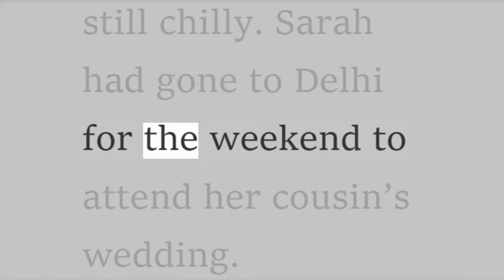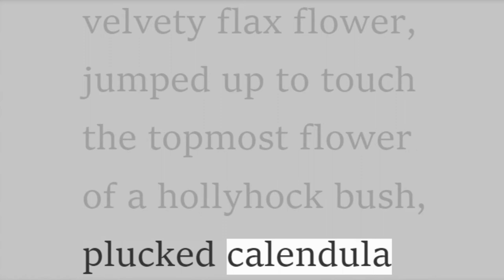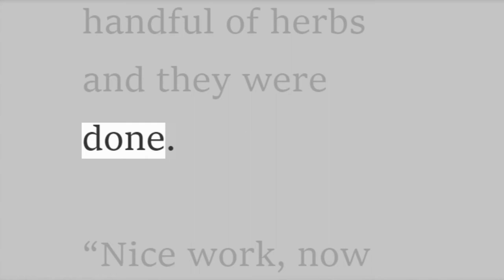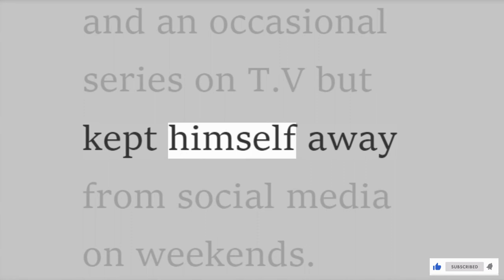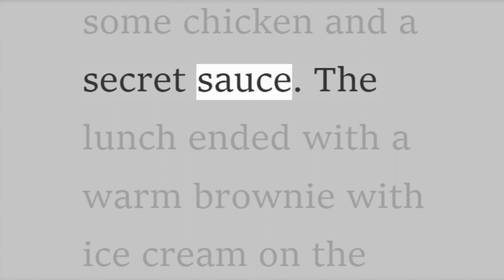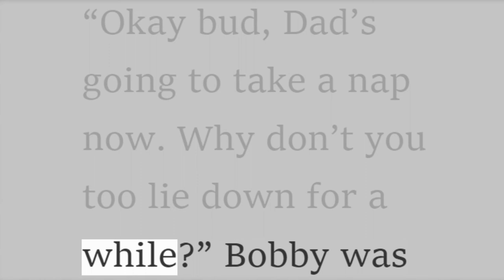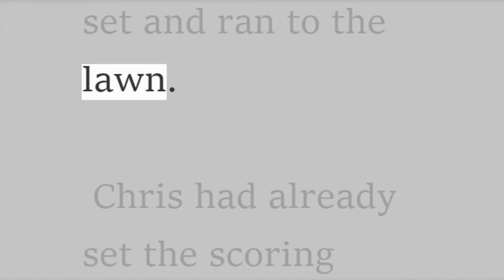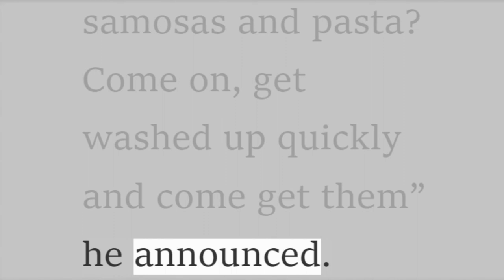Learn English through story | English Story Bobby's Day Out | Practice English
⭐ English Story Bobby's Day Out by Suma Jayachandar

+ “Daddy look! the sleeping man… his ears are out now!” little Bobby pointed to the maroon-coloured new leaves that had barely made their appearance from the skeletal bush of Crepe-Myrtle. Chris moved closer and smiled. “Yup, we will see the pink flowers blooming soon enough,” he said trying to match the excitement of his 6-year-old son.

It was a bright Sunday morning and both of them were in their house garden. After the bitter winter cold, late March had brought in perfect mornings though the nights were still chilly. Sarah had gone to Delhi for the weekend to attend her cousin’s wedding.

Though Chris and Bobby missed Sarah, they enjoyed their father-son alone time. It was just that they could do a few things without feeling guilty, like lounging around in pajamas and playing video games or having noodles and ice-cream for breakfast. The things Chris was finicky about were few, like gardening and sports. The pandemic had put a stop on active sports so the garden was his refuge. Though the gardener did the daily maintenance, Chris loved digging up the soil and sprucing up the shrubs. Spending an hour or two in the garden on Sunday mornings was a weekly ritual not to be missed. Bobby liked it too.

The lawn was a plateau of brown mixed green. The flower beds that bordered it were a riot of colours. Bumblebees and honey bees were already up and about their business. Bobby studied each bloom with the intent curiosity of a child. He tilted his head to catch the shine on the petals of velvety flax flower, jumped up to touch the topmost flower of a hollyhock bush, plucked calendula and tasted it before spitting it out, shook the pollen out of asters and lied down on the lawn to get a closer look at the half-open ice-flowers. A ladybird on a blade of the grass caught his attention. It was moving up slowly as if he were not there. When Bobby touched it, it took a short flight. It was then he had spotted the sleeping man waking up.

Chris, who was working with a weeder patted his son’s head and announced dramatically, “Time to pick vegetables for our Sunday Special! What does your Majesty fancy?”

Bobby laughed loudly before assuming a regal demeanour. Then he clasped his hands behind his back and started walking the length of the vegetable patch with a slow purposeful stride.

He pointed his forefinger solemnly towards the parrot-green leaves of carrots and purple-veined beets. Then he waved at the ridge gourds and spinach leaves. He gave a look of displeasure towards broccoli and radish. Chris chuckled. The next moment Bobby was a child again.

Bobby knelt near the carrot and beet patch and observed closely as his father loosened the soil around each one of the tubers and rotated and twisted them by holding the leaves and lifted them wholly. Bobby let out “Hooray!” and said, “my turn, now”. He squatted to get the balance, caught hold of wispy hairs of carrot, rotated and pulled one out. “Thwack!” he landed on his bottom with half a carrot clasped in his hands and his arms up in the air. “Oh daddy!” he cried out with disappointment mixed with shame. Chris comforted him saying “It’s okay, you left some for the squirrels”. Bobby was happy with his haul of spinach leaves though, he followed his father’s tip of “pinch and snip”. Chris picked a handful of herbs and they were done...